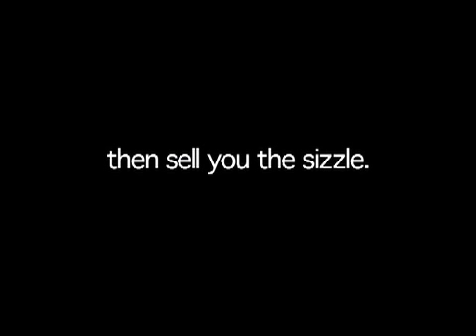the Jason Clause Stand Up Comedy Teaser Video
Jason Clause performs live stand up comedy at the San Francisco Comedy College.